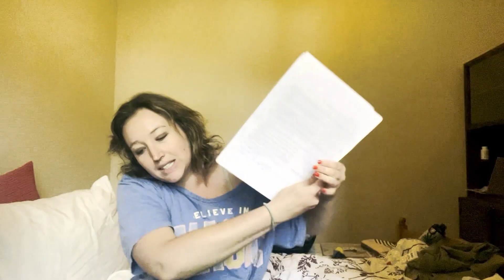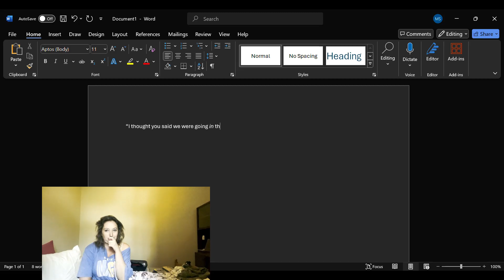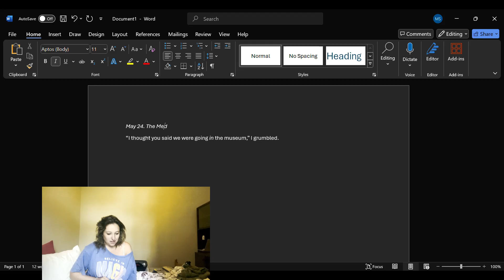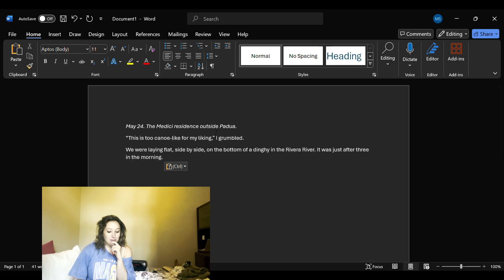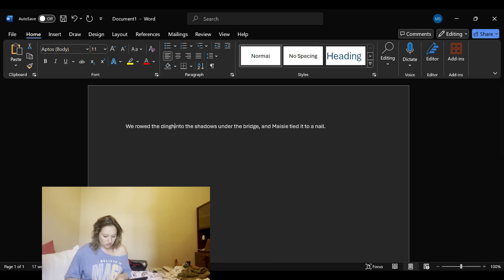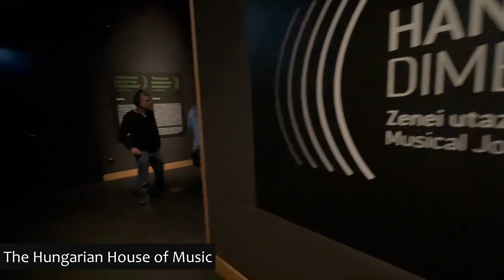Edit with me! 🖊️ Reader orientation, dialogue, action | Writing vlog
Let's edit a book! Edit a scene on screen with me, line by line, and enjoy some views of Budapest!

I'm Nicole Wilbur and on my channel, I review craft books, share my writing journey, and break down popular books to mine insights on how to write a better one of my own.